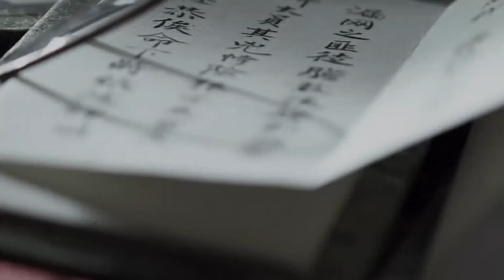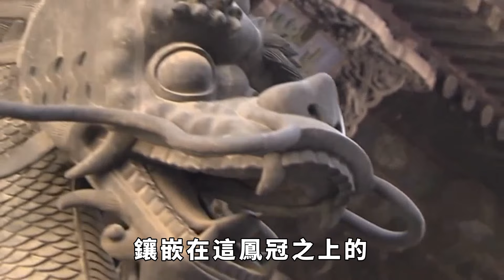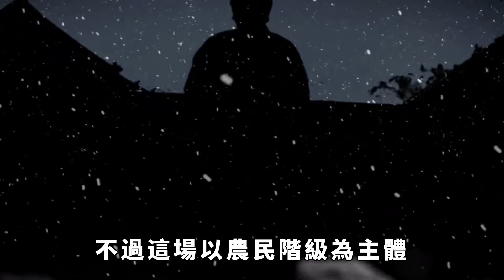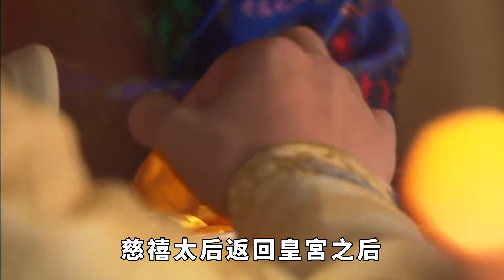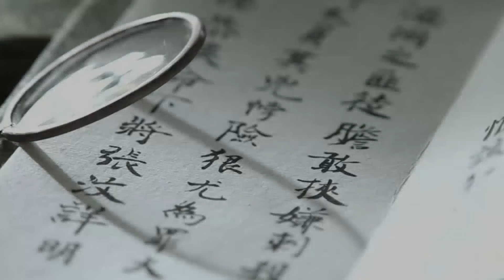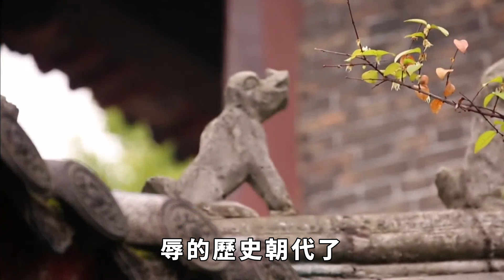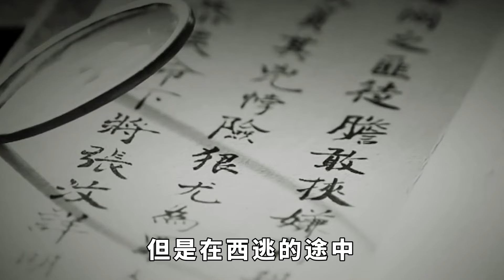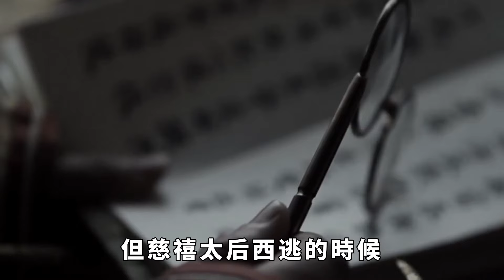慈禧婢女趁亂偷藏了一個枕頭，64年後拆開，里面竟全是國寶！【愛史說】歷史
慈禧太後作為清朝末期實際的掌控者，統治大清帝國長達半個世紀之久。在這期間她奢靡成性，搜刮了無數金銀財寶、曠世珍品。而這些財富，具體幾何，不可言說，但當年慈禧身邊的宮女趁亂偷藏了一個枕頭，64年後拆開，里面全是國寶。